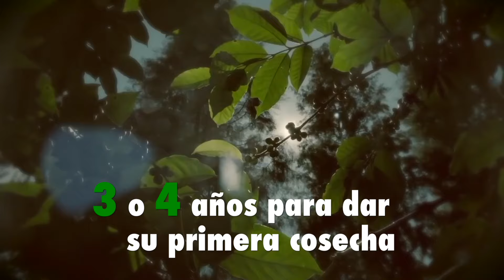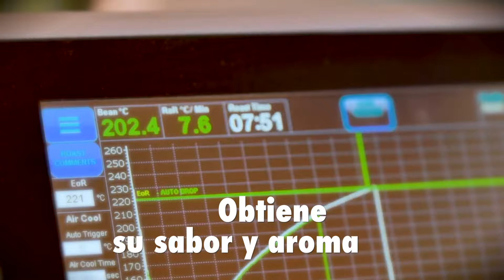PROCESO DE PRODUCCIÓN DEL CAFÉ